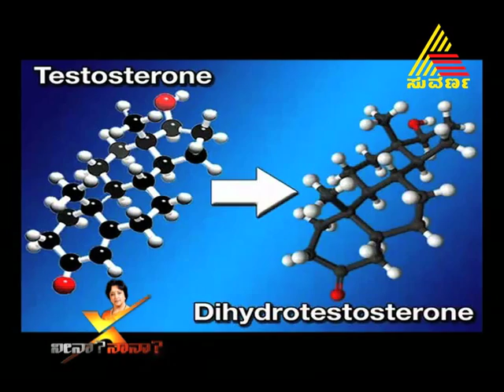neena naana 19.02.2012 epi 62 part 2.mp4